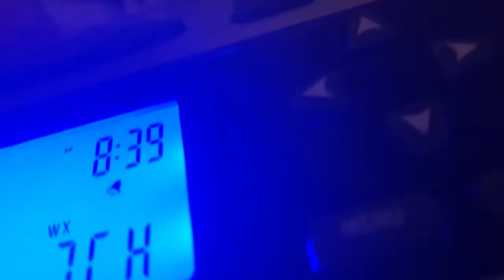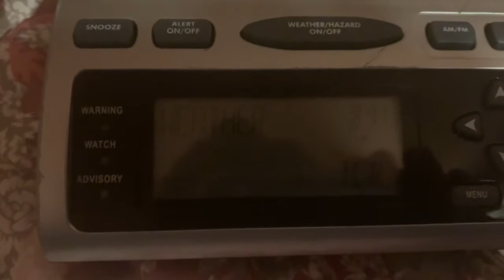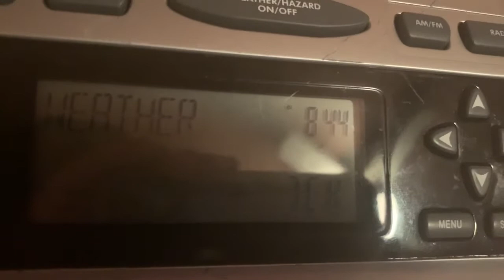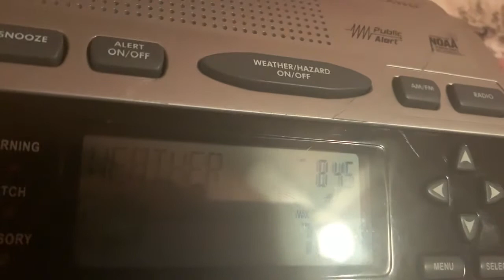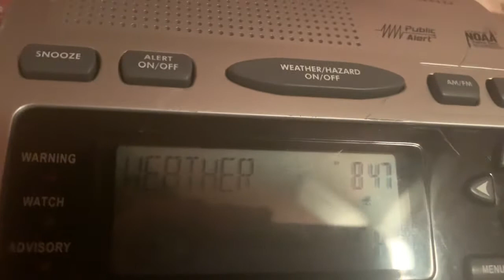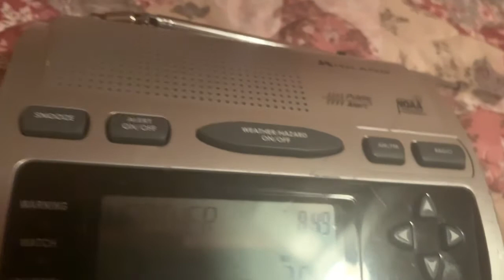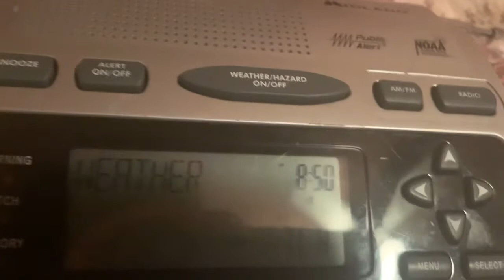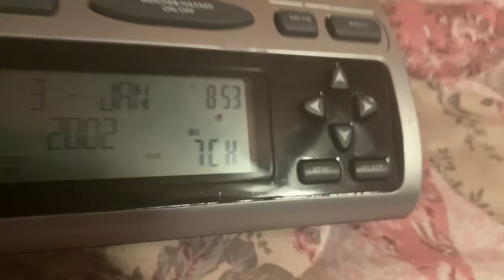NOAA weather radio Wwg34 in Brownsville,TX Channel cycle, November 25, 2019